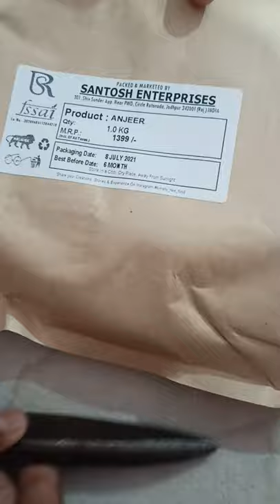ordered anjeer 1 kg from Flipkart only for rs 768